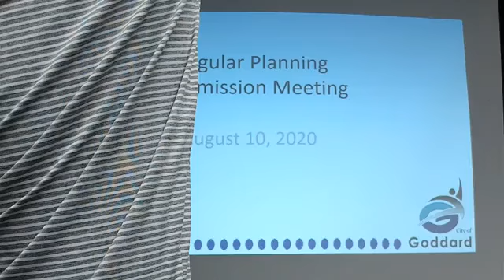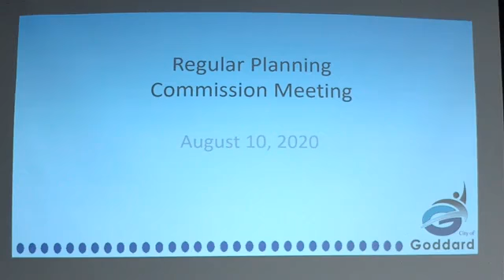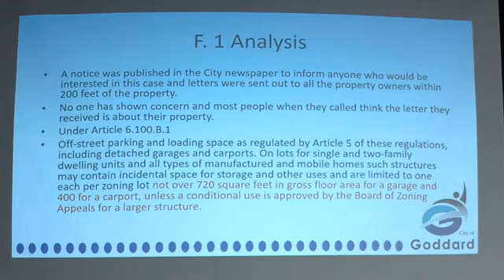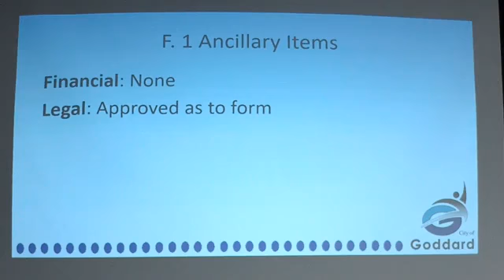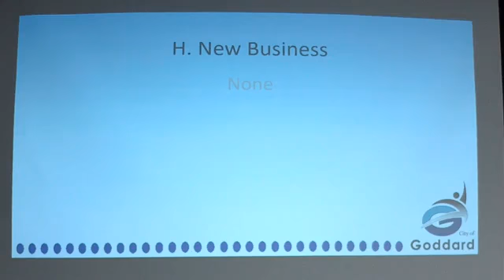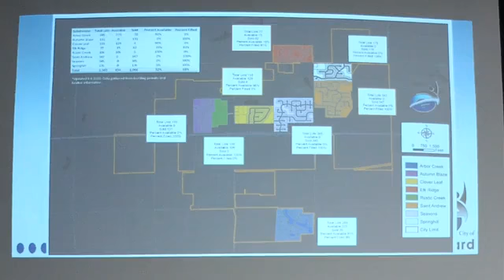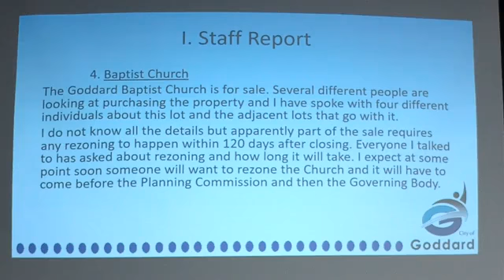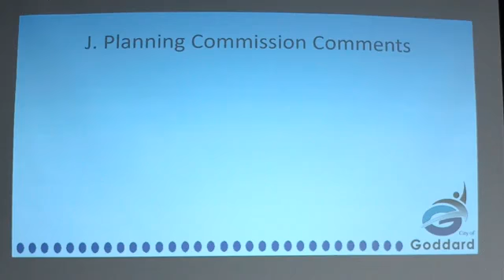Regular Planning Commission Meeting August 10, 2020